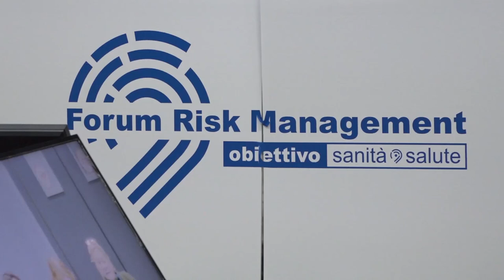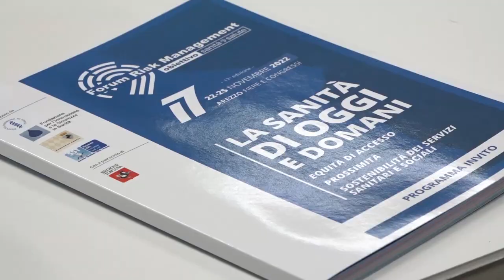Arezzo al centro delle nuove sfide in sanità con la 18° edizione del Forum Risk Management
Oltre mille relatori che arrivano da tutta Italia e ospiti istituzionali di rilievo nazionale.
E' in pieno fermato la macchina organizzativa del 18° Forum Risk Management che sarà ospitato da Arezzo Fiere e Congressi dal 21 al 25 novembre.
Tantissimi i temi che verranno toccati nei vari tavoli di lavoro, a cominciare dalla necessità di inserire in finanziaria, più soldi per la sanità pubblica.
E ancora un tema di stretta attualità, la transizione tecnologica in sanità.